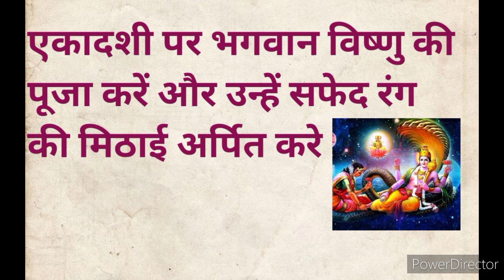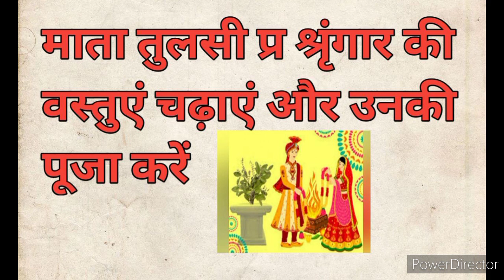प्रबोधिनी एकादशी पर मनोकामना पूर्ति के लिए महाउपाय!!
प्रबोधिनी एकादशी
प्रबोधिनी एकादशी पर करे खास उपाय